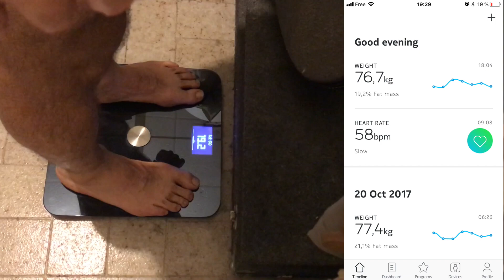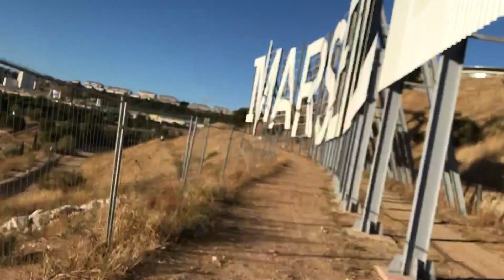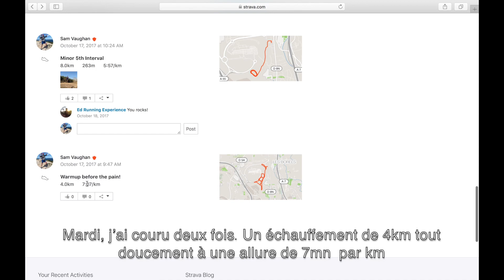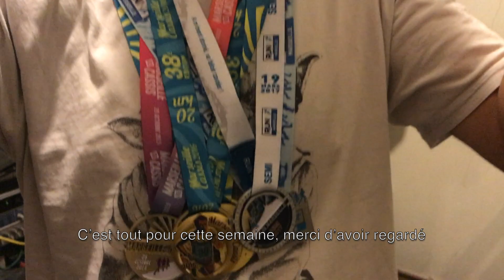Training for the 2017 Marseille-Cassis Week 8 sous titre français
Join me on my 8th week training for the 2017 Marseille-Cassis road race. It's a 20 km course with 430 m of elevation. My best time 2 years ago was 2 h 8 mins. This year I'd like to run it in under 2 hours.